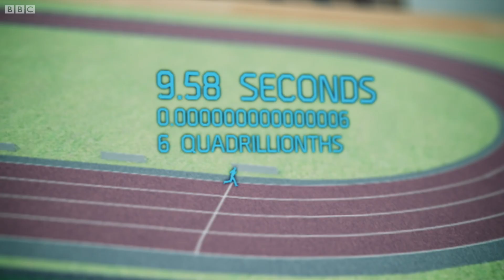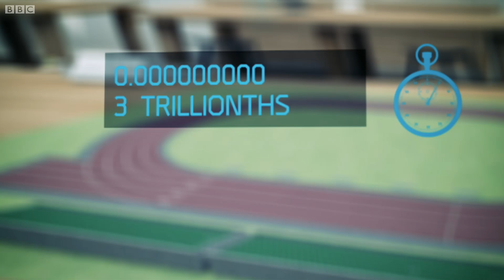How Does The Theory Of Relativity Work? | Earth Science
Almost everyone has heard of Einstein's Theory of Relativity, but how does it actually work?